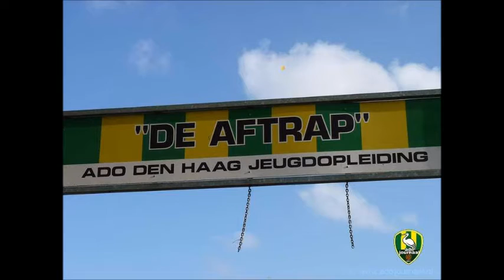Sem Steijn ADO Den Haag onder 16 17-12-2016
Sem Steijn jeugd speler bij de selectie ADO Den Haag jeugd
onder 16 in gesprek met Lieuwe van Slooten 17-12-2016